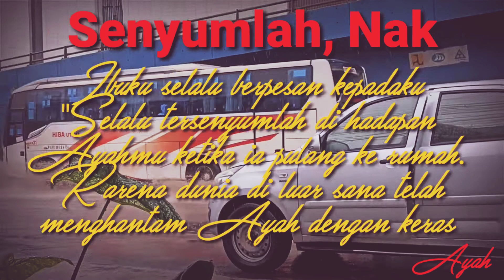SSLALU BERSYUKUR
Ayah